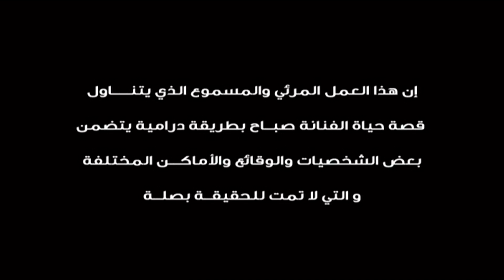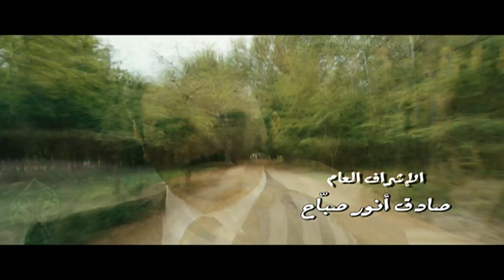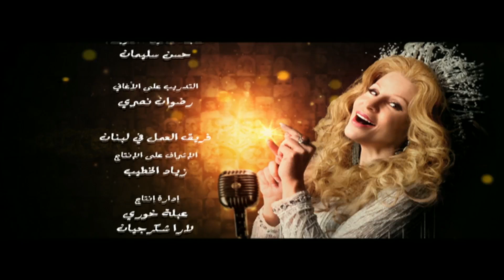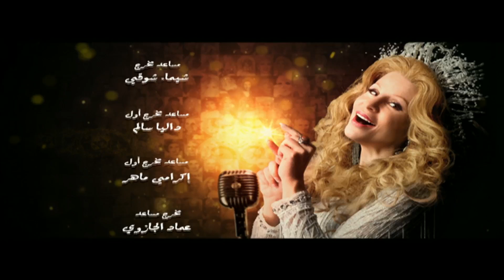مسلسل الشحرورة - الحلقة الرابعة والعشرون | 24 Al Shahrourah - Episode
مسلسل الشحرورة مسلسل لبناني يحاكي قصة الفنانة اللبنانية الشهيرة صباح التي تلقب الشحرورة وتمثل الممثلة كارول سماحة دور الشحرورة كما تشارك الممثلة نادين نجيم في دور بنت الشحرورة.